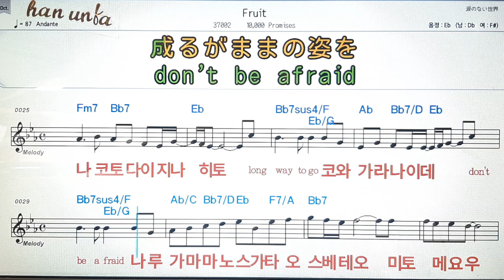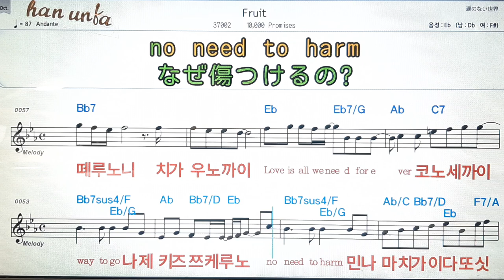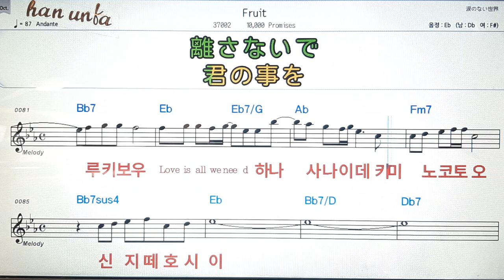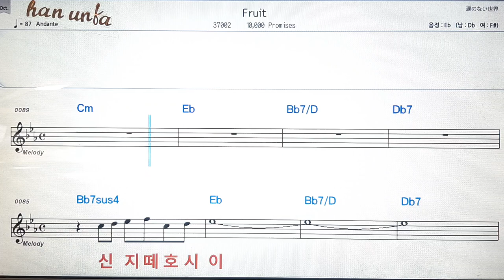Fruit/10,000 Promises💕日本の歌*Karaoke*Sheet Music*(한*일본어 동시 발음)韓国語 日本語の同時発音